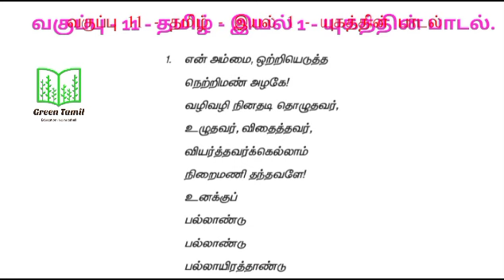11 ஆம் வகுப்பு - தமிழ் - இயல் 1 - மொழி - கவிதைப்பேழை - யுகத்தின் பாடல் - பாடமே படமாக.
வகுப்பு - 11 - தமிழ் - இயல் 1 - கவிதைப்பேழை - சு.வில்வரத்தினம் எழுதிய யுகத்தின் பாடல் - இனிய , எளிய காட்சிப்பதிவு விளக்கம்.யுகத்தின்பாடல்#